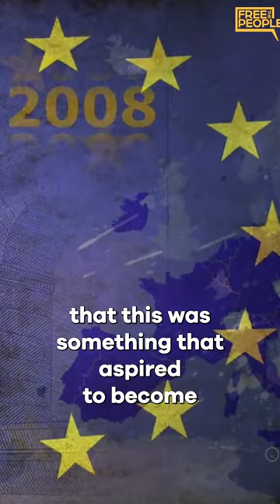The EU Is About Power, Not Freedom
Daniel Hannan, one of the architects of Brexit talks to Matt Kibbe about sovereignty, nationalism, and free trade.